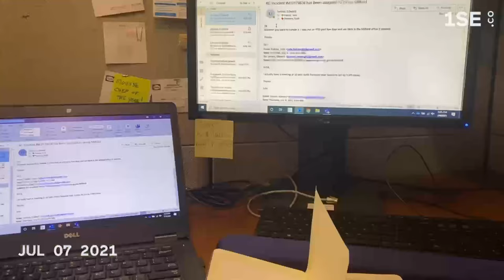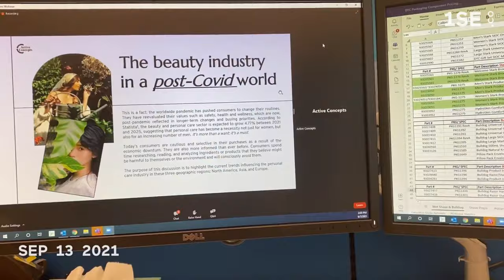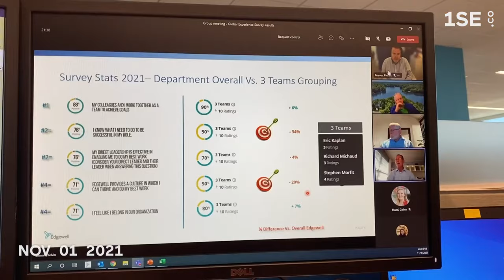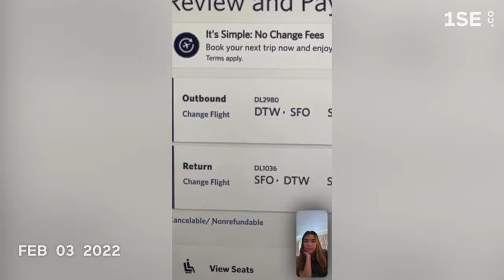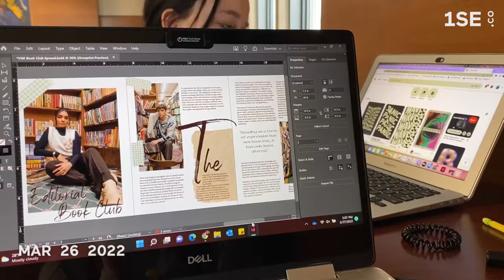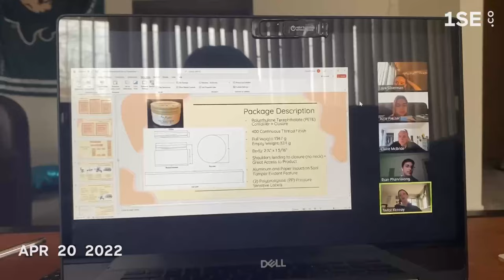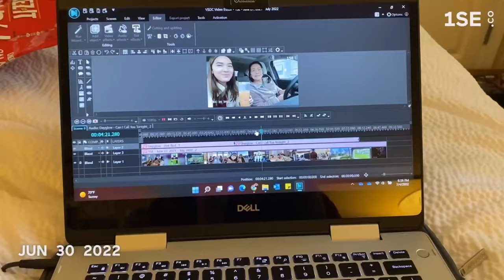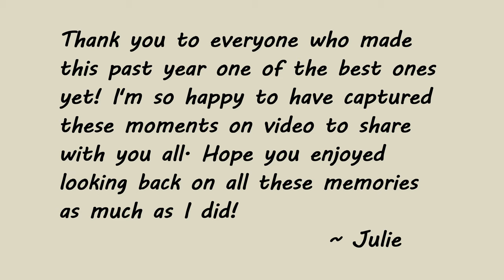Julie's One Second a Day July 2021 - July 2022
This one second a day video is over a year long. It begins with my 6 month co-op in CT with Edgewell Personal Care, includes my first semester back on campus after the pandemic sent us all home, and ends with my summer internship in NY with Estee Lauder. In total it's 407 snippets of my life and I love having these memories to look back on. Hope you enjoy!